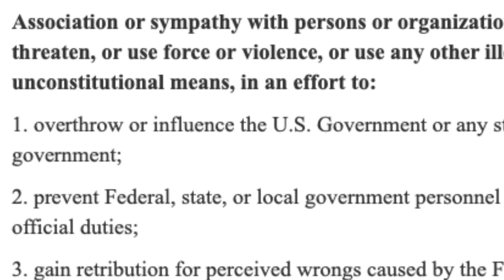Click LIKE And LOSE Your Clearance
If you click like or love on the wrong social media post, you could find yourself in deep trouble. Even to the point of losing your clearance.

New regulations have been implemented by DOD that impact contractors, DOD civilians and military service members when it comes to how they interact with extreme social media posts. The exact definition of "extreme" or "radical" is not comprehensive in my view. In this video, I discuss some of the implications and my thoughts behind this new development.